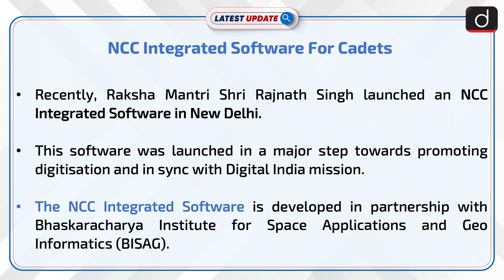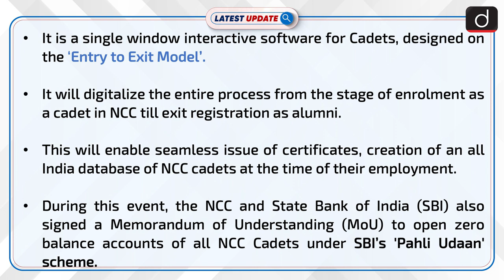NCC Integrated Software For Cadets | Latest Update | Drishti IAS English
Recently, Raksha Mantri Shri Rajnath Singh launched an NCC Integrated Software in New Delhi. The NCC Integrated Software is developed with Bhaskaracharya Institute for Space Applications and Geo-Informatics (BISAG).